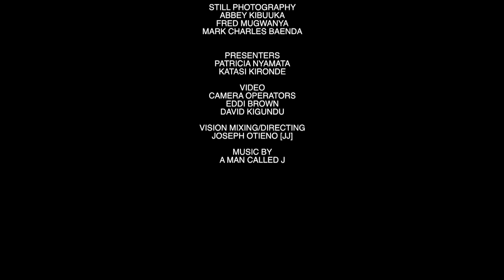SYLVIA NAGGINDA THE NABAGEREKA OF BUGANDA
Sylvia Nagginda The Nabagereka of Buganda[The Queen of Buganda]
Gave a speech at The Ugandan Convention Uk2015. Clear Image media Group was there. She gave a powerful speech concerning women's rights in Uganda especially Buganda Kingdom.